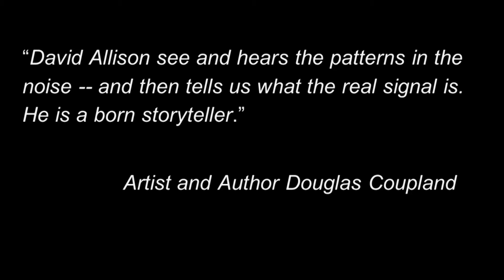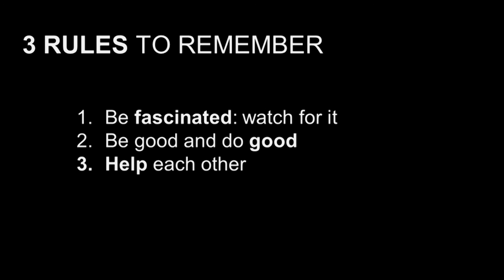David Allison at the Public Salon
This is David Allison's presentation at Sam Sullivan's 27th Public Salon on 13 October 2016 at the Vancouver Playhouse Theatre in Vancouver, BC.

David Allison is a speaker, author, consumer-culture forecaster, and corporate brand advisor who has spent decades helping companies and individuals figure out their place in the world, and how to best represent themselves.

He has a degree in Journalism from UND, has designed and taught university graduate and undergraduate marketing courses, started/built/sold a successful branding company, and currently advises large organizations across North America on how to engage with their stakeholders.

Along the way he’s written three books, won numerous awards, been a sought-after speaker, and has established a following of tens of thousands in the B2B sector.

His research into Baby Boomers and Millennials has yielded game-changing results for many industries, and his experience in countless verticals, from automotive manufacturing to art galleries, gives him a unique vantage point. He talks about the past, the present and the future of contemporary consumer life in a way that leaves listeners energized and excited about what comes next.